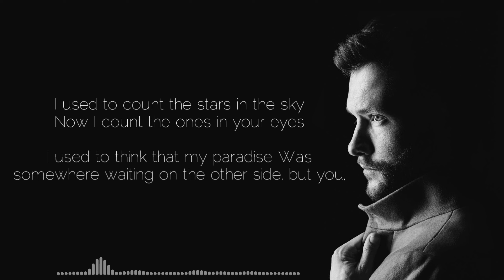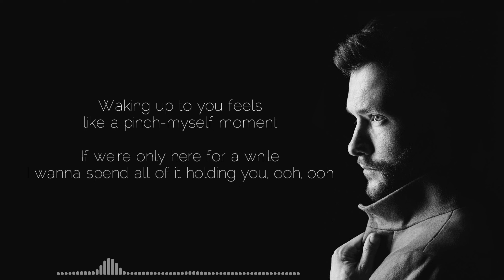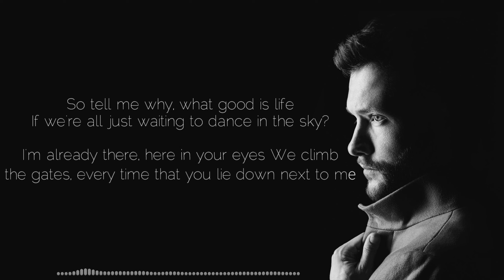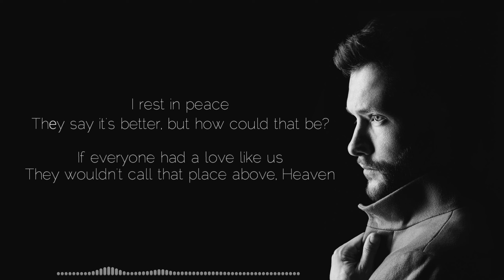Calum Scott feat. Lyodra - Heaven (Lyrics)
Calum Scott feat. Lyodra - Heaven Lirik

I used to count the stars in the sky
Was somewhere waiting on the other side, but you, ooh, ooh
Laying hands on my skin, it's true, ooh, ooh

So tell me why, what good is life
If we're all just waiting to dance in the sky?
I'm already there, here in your eyes
We climb the gates, every time that you lie down next to mе

I rest in peace
Thеy say it's better, but how could that be?
They wouldn't call that place above, Heaven

Waking up to you feels like a pinch-myself moment
If we're only here for a while
I wanna spend all of it holding you, ooh, ooh
Got me questioning everything I knew, ooh, ooh

Nothing comes, nothing comes close to this
Lookin' up, lookin' up even if it exists

is the kingdom of heaven the same as heaven
what are the benefits of heaven
what exactly is heaven
who said all the way to heaven is heaven
heaven calum scott ft lyodra
heaven lyodra calum
calum scott feat. lyodra - heaven
lirik heaven calum scott lyodra
lyodra calum scott heaven mp3
heaven lyodra download mp3
lirik lagu heaven lyodra dan terjemahan
heaven on earth religion
download mp3 heaven lyodra
lirik lagu dan terjemahan heaven lyodra
lirik dan arti lagu heaven lyodra
doa di hadapan sakramen mahakudus
what does the dew of heaven mean in the bible